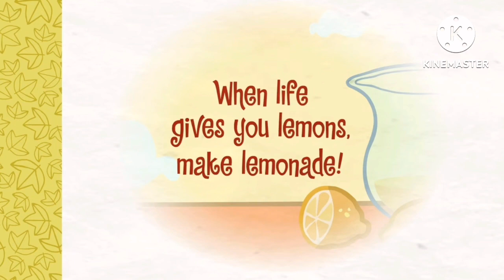Happy Tree Friends Censored - Eyes Cold Lemonade (REMASTERED/Episode 33)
This censorship is for kids and all ages

Happy Tree Friends:The Flash/TV Series & Still Alive is owned by MondoMedia,
Fatlat Animations Stuidos, Kenn Navarro, Rhone Montijo, Aubrey Ankrum and Warren Graff

We're not making or asking money for this censorship